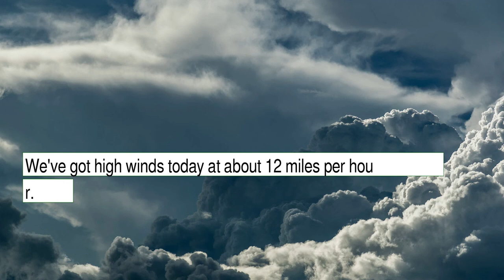Weather Forecast for Friday December 17, 2021 in Philadelphia, PA